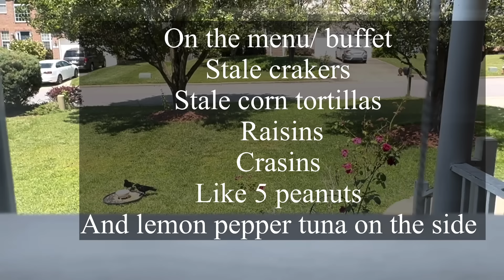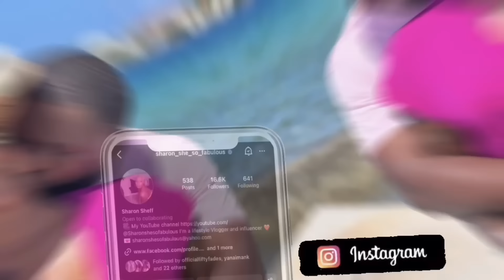This Vlog Is A Mixture Of ……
PINTEREST: SHARON SHE SO FABULOUS
TIKTOC : @SHARON_46_
FaceBook : Sharon Denise  In Arizon